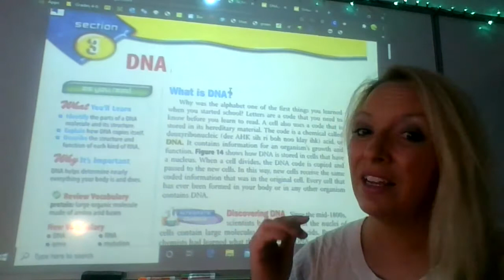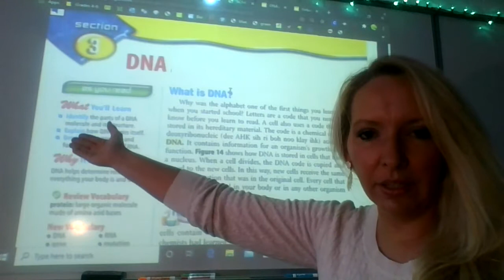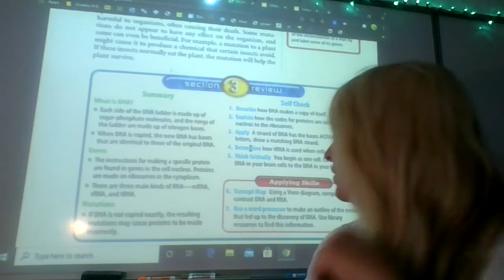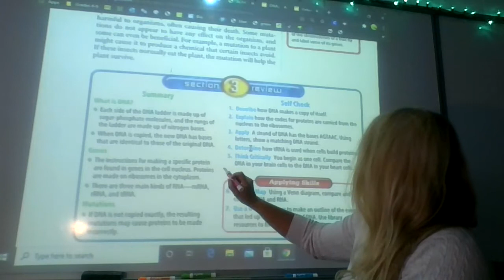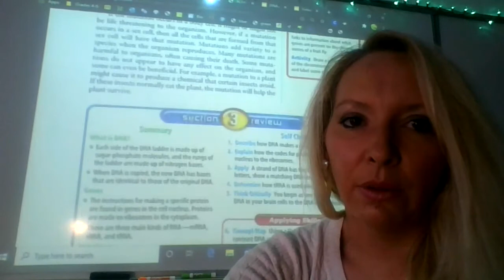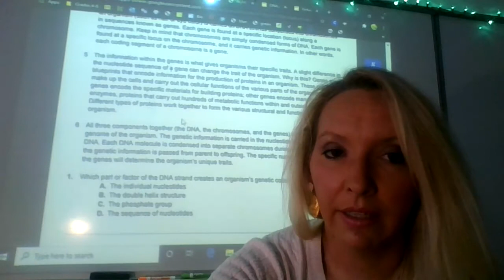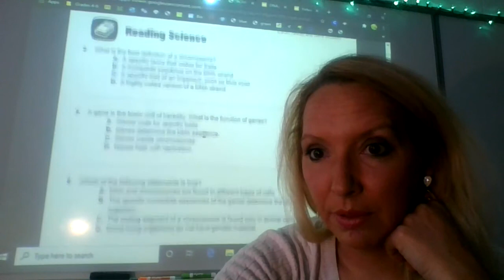Cooper RCS 8th Grade Science Week 4 Day 1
Intro to Textbook chapter and Reading Assignments for the week.